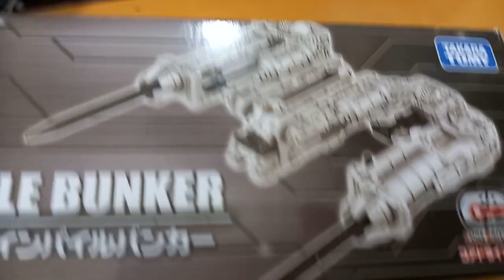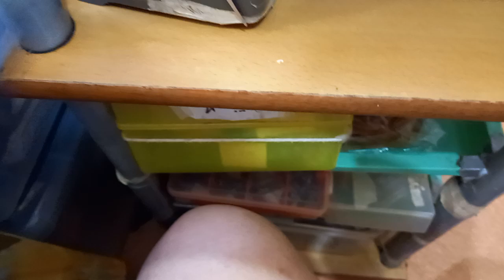2023年7月11日